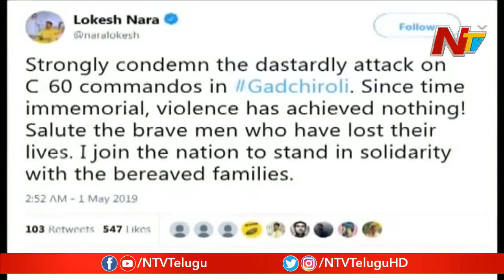Nara Lokesh Condemns Maharashtra's Gadchiroli Incident || NTV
NaraLokesh Condemns Maharashtra Gadchiroli Incident